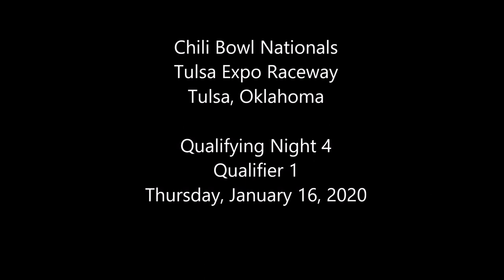2020 Chili Bowl - Thursday Qualifier 1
ChiliBowl2020 Thursday Qualifier 1 (10 Laps): 1. 76M-Jason McDougal[1]; 2. 39B-Cole Bodine[10]; 3. 91B-Tanner Berryhill[5]; 4. 2ND-Dave Darland[4]; 5. 15D-Andrew Deal[6]; 6. 7MF-Chance Morton[2]; 7. 49-Scott Kreutter[9]; 8. 117-Jack Dover[8]; 9. 77U-Chris Urish[7]; 10. 35L-Cody Ledger[3]